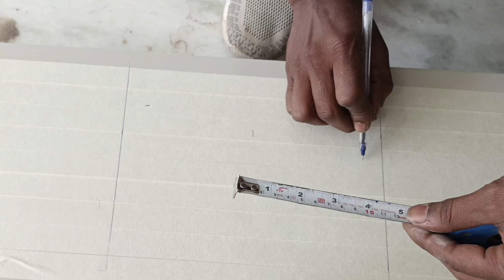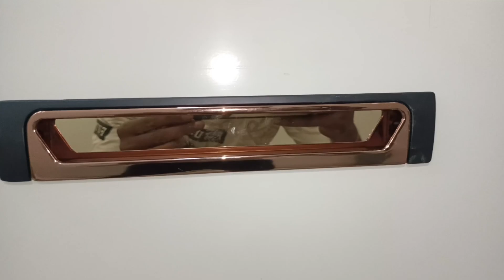कंसील्ड handle लगाने का देसी जुगाड़ |concealed handle kaise lagaen ||sliding door handle fitting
नमस्कार दोस्तों
aaj ke is video mein ham consult handle lagane Wale Hain agar is consult handle ko ham चोरसी ki madad se lagate Hain to hamen bahut time lag jata hai aur agar ham iska ek Farman banakar is tarike se is considered handle ko fitting karte Hain to yah chaurasi ke mukabale jaldi  fit ho jata hai